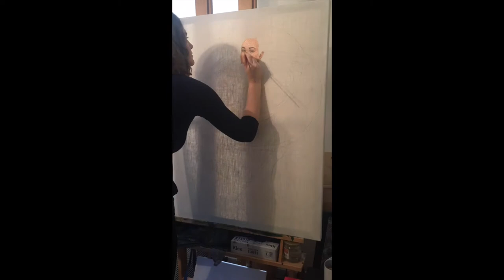M Gossett › “The Pseudo-Permanent Permutational Personality Principle” › Time-lapse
Time-lapse of M Gossett's oil painting, The Pseudo-Permanent Permutational Personality Principle (2020), 40 in x 30 in.

The song is The Shins' "Pressed In A Book."